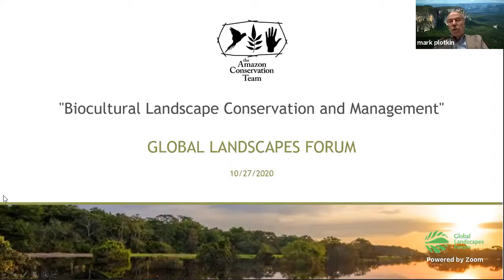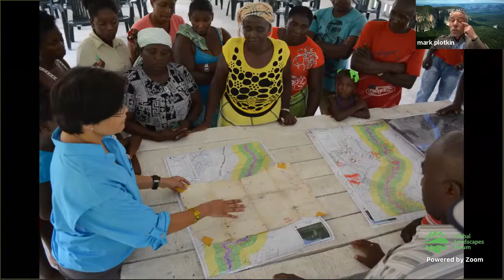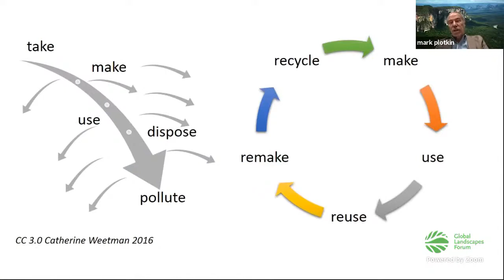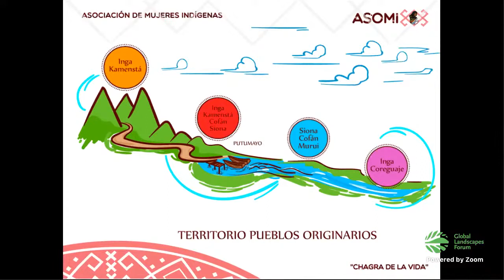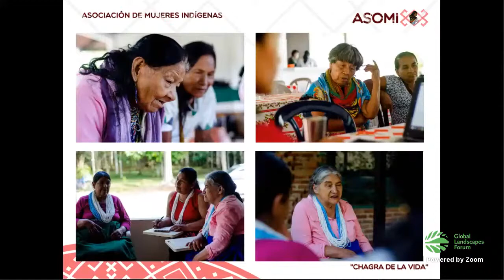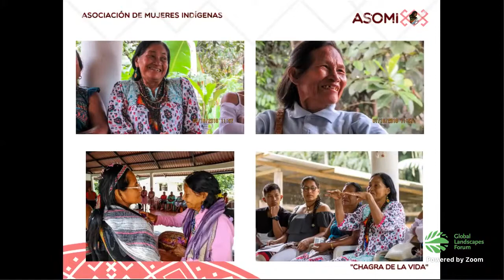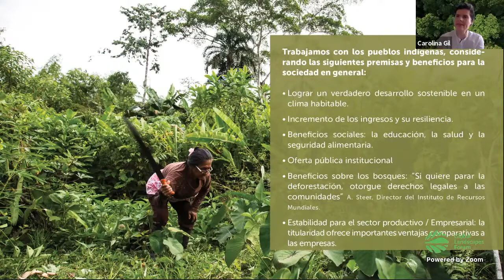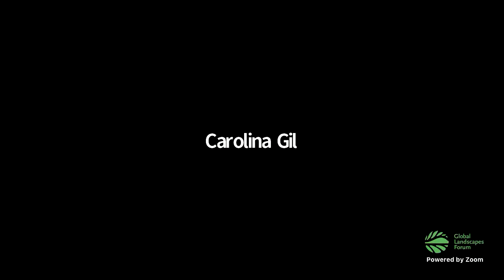Biocultural Conservation and Support for Indigenous Land Management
Once, conservation organizations and multilateral institutions regarded many remote indigenous and rural cultures as groups requiring relocation or “development” according to Western parameters. The 21st century has seen a burgeoning awareness that neither alternative is desirable. Nonetheless, there exists a relative dearth of examples of how best to partner with these increasingly imperiled communities to help protect their forests and their cultures as modernity presses in on all sides. This session focuses on successful efforts in northern Amazonia to help forest communities seize control of their destinies while developing a broader governance vision for indigenous stewardship that emphasizes nonlinear economies.